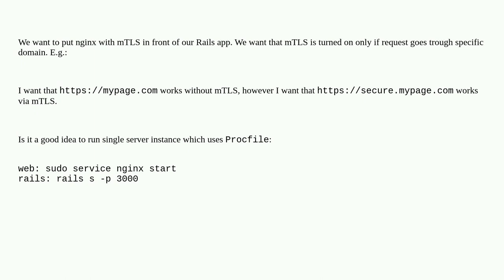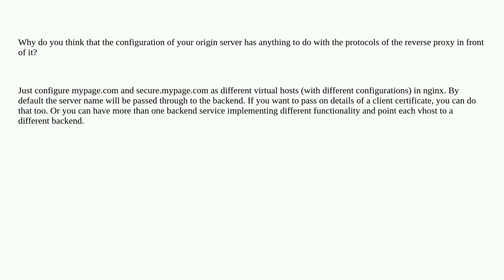nginx in front of Rails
A special thanks goes out to the awesome community

  mtls nginx ruby-on-rails